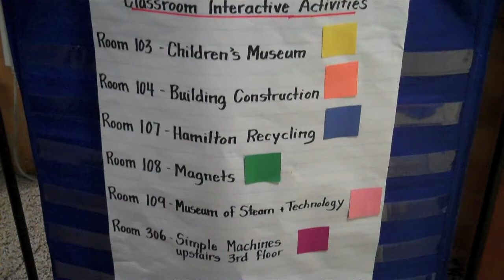A.M. Cunningham Mad Science Night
Science comes to life for A. M. Cunningham students as they are exposed to MAD Science.